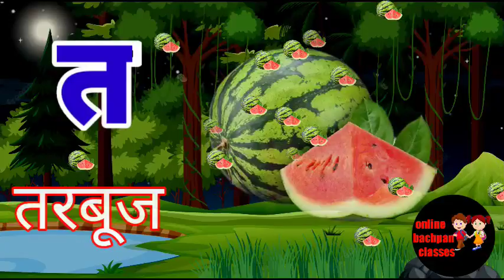अ से ज्ञ तक हिंदीवर्णमाला, ‌क‌‌‌ से कबूतर, ख से खरगोश, अआइईउऊ हिंदीवर्णमाला, अ से अनार, आ से आम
your Query.

आ आ इ ई उ ऊ,क ख ग घ,
हिंदी वर्णमाला
हिंदी व्यंजन
हिंदी स्वर‌व्यंजन
Hindi alphabets to your kids. this video helps you to learn Hindi alphabets.
English  alphabets to your kids. this video helps you to learn English alphabets.
kids alphabet
alphabet for kids
abc song
a for apple wala
abcdefghijklmnopqrstuvwxyz
abcd varnamala
abcdefgh
English alphabet
abcd cartoon
a for apple b for ball
alphabet songs
a for apple a for ant
nursery rhymes
a for apple song abc song for children
English varnamala
abc varnamala
English alphabet
a for apple b for ball c for car d for dog abcd alphabet
वर्णमाला
एबीसीडी

ABC kids - The Learning channel, a for apple songs for kids, a for Apple song in Hindi,

a for apple b for ball, ABCD, phonics, song,अ से अनार आ से आम क से कबूतर अ आ इ ई ,क ख ख ई हिंदी स्वर‌, एबीसीडी,

English alphabet songs
ABCD varnamala
ABC kids alphabet
Hindi English alphabet songs